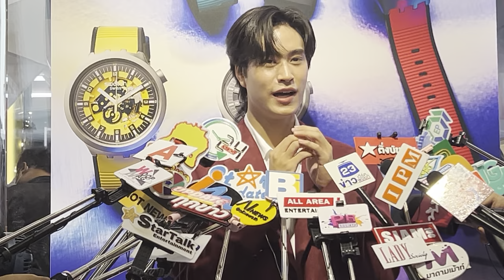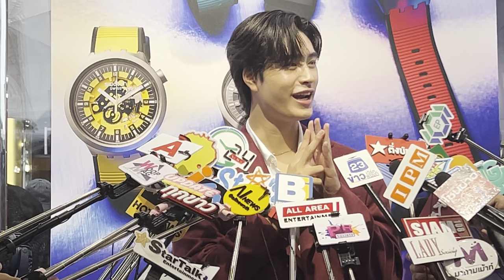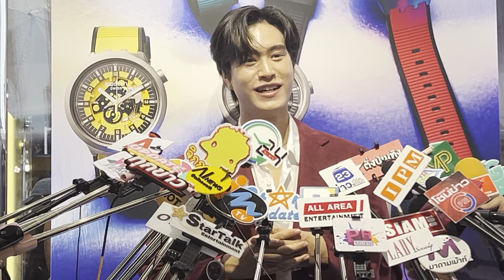“เจมีไนน์ นรวิชญ์” เล่าอาการหลังเกิดอุบัติเหตุ พร้อมฟิตร่างกายรับทั้งงานและเรียน